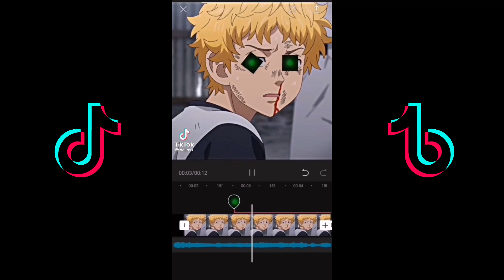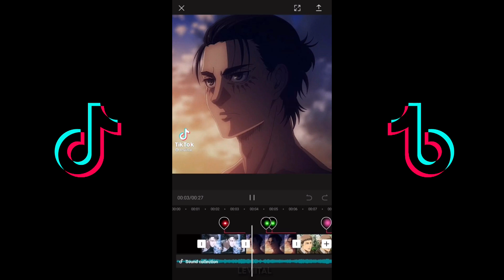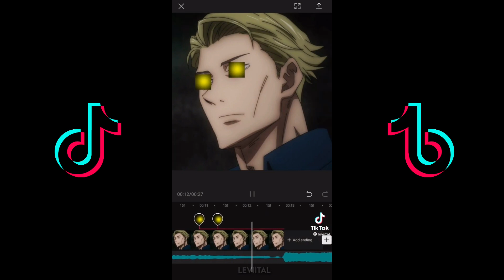Industry Baby Anime Edits - TikTok Compilation \\ Part 2